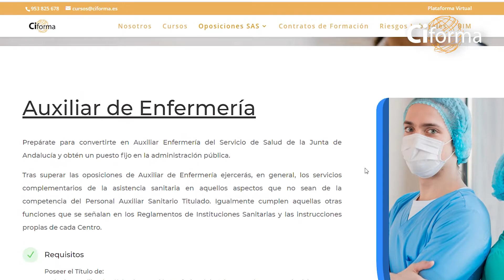TRABAJA COMO AUXILIAR DE ENFERMERÍA CON CIFORMA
Prepárate para ser funcionario con Ciforma. Abierto el plazo para su formación online, que te capacita para opositar como Auxiliar de Enfermería en el Servicio Andaluz de Salud (SAS).